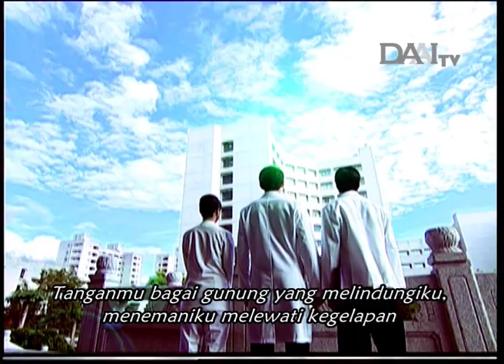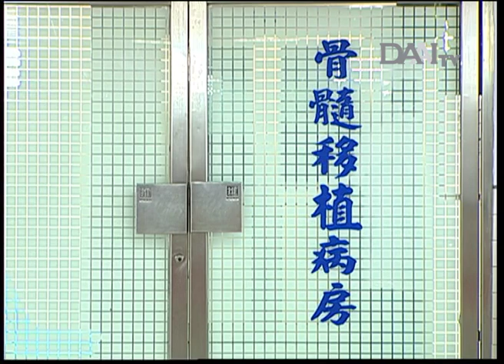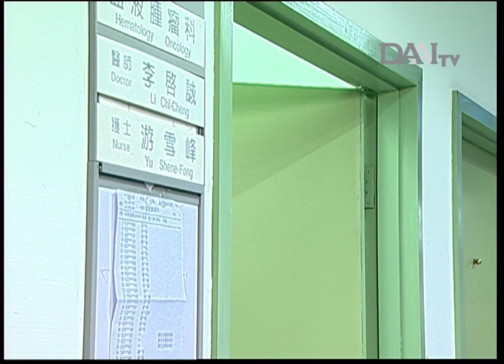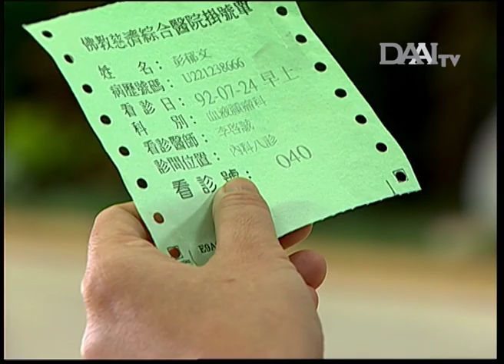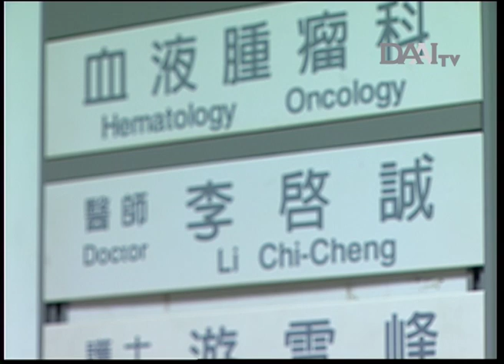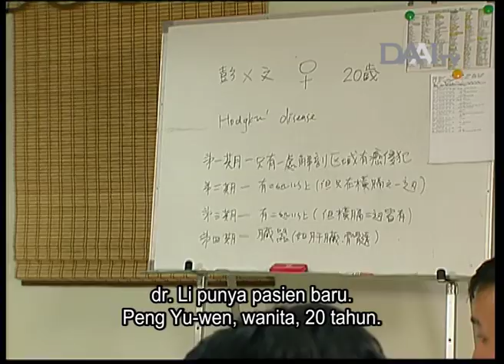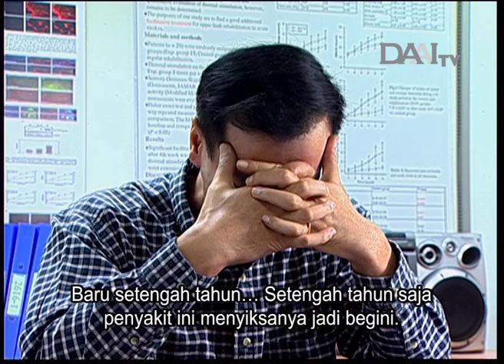Kehangatan di Ujung Harapan | Ep. 20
Drama Kisah Nyata "Kehangatan di Ujung Harapan" Episode 20

Proses transplantasi Wu Ming-kun termasuk sukses, tetapi efek penolakannya terlalu besar menyebabkan ia tidak mau makan. Oleh karena itu Kak Jing-zhi meminta Ny. Wu membawa anak-anak menjenguk ayahnya dan menyuruhnya untuk makan. Sejak itu Wu Ming-kun berubah drastis, memakan apa pun yang diberikan perawat, kesehatannya pulih dengan baik dan akhirnya bisa pulang.

dr. Li pertama kali bertemu dengan pasien yang meminta masuk kamar Xinlian atas inisiatif sendiri yaitu seorang gadis berumur 20 tahun, Peng Yu-wen. Berdasarkan diagnosis RS Taipei dan pemeriksaan dr. Li , ia mengidap kanker limfoma hodgkin stadium terakhir yang jarang ditemui pada orang Asia.